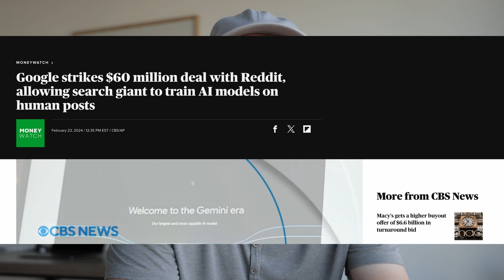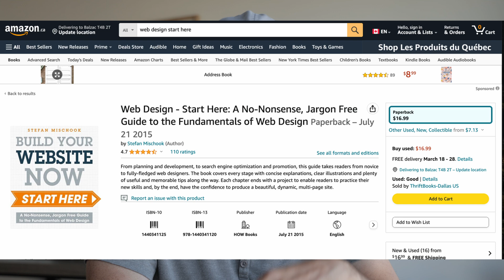What ACTUALLY Makes Ai Work?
What makes Ai actually work?

The Naked Ape:

SUPPLEMENTS THAT WORK AMAZING FOR ME:

Protein Essentials Beef Gelatine Powder:

Thanks!

Stef